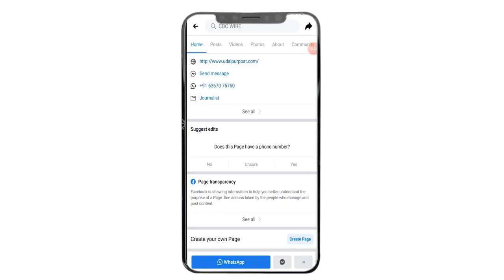Udaipur नगर निगम के पार्षद Mahendra Bhagora की भाभी ने लगाए गंभीर आरोप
The intoxication of power speaks loudly. Once Naseme was shattered that nothing could be seen again. Because somewhere it is believed that no one can harm them due to political influence. His sister-in-law has made serious allegations against Mahendra Bhagora, councilor of Udaipur Municipal Corporation's ward 11. And not only this, he has also complained to the Superintendent of Police about the assault. But as we know that Ambamata Police is reluctant to take action against the councilor due to his influence. Hem Bhagora of Ambamata Xstith Eklavya Colony tells that her brother-in-law Mahendra Bhagora, who is a councilor, and her son Sahil, along with the family members, assaulted and injured her and her family members. This incident happened on July 7, after which a case has been registered at Ambamata police station, but no action has been taken against the councilor yet. According to the sister-in-law of councilor Mahendra Bhagora, all this incident of beating has been done to her after demanding her right in the ancestral property and land dispute.